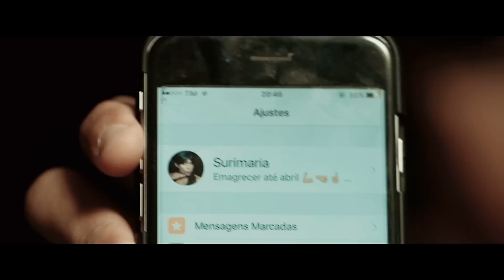Lokas | Paródia: Loka - Simone e Simaria feat. Anitta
Letra: Humor de Peso e Suricate Seboso

Leo: @leogannbiarra
Dudu: @dudulissouza
Diego: @diegoOliveiraJovino

Áudio:
Matheus Brasil

Produção:
5 Segundos Filmes